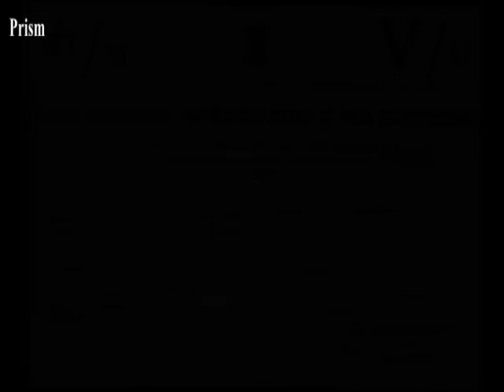Vasuchi Sasu - Marathi Comedy Natak.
Writer : Pradeep Dalvi
Artist  : Dilip Prabhavalkar, Avinash Kharshikar, Arun Nalawde, Atul Parchure, Swati Bovalekar, Lata Khanvilkar, Vinda Kirtikar, Dilip Gurjar, Dada Parsnaik, Prasad Kawle.
Video Director: Vinayak Chaskar